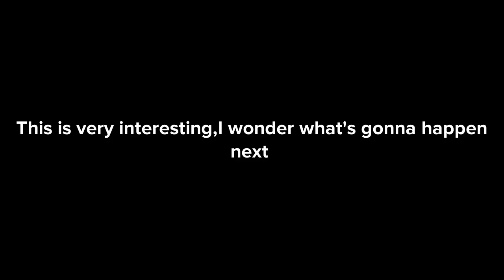NEIGHBORHOOD WARS PART 30